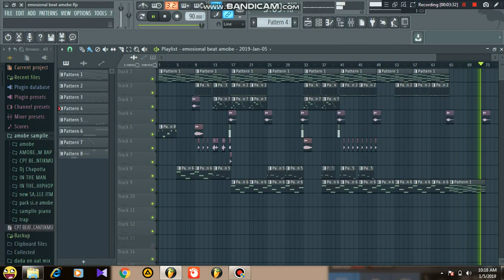Eminem type beat 2019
(flp) Eminem type beat 2019
🎹AmobeITM beat
in the man prod

menerima pesanan beat (semua genre)
mau ada lagu?? tapi tidak punya MIC, jgn patah semangat, saya menerima pembuatan beat, sklian mix vocal, cuma rekam vocal bermodalkan HP📲, silahkan kontak